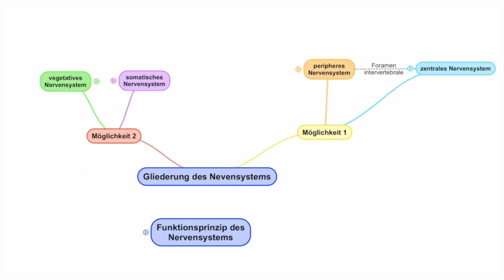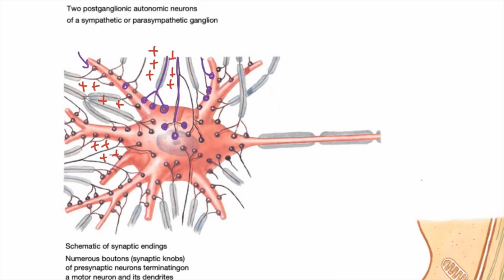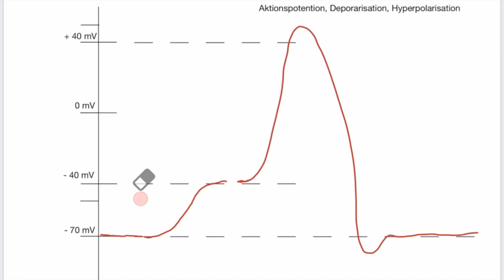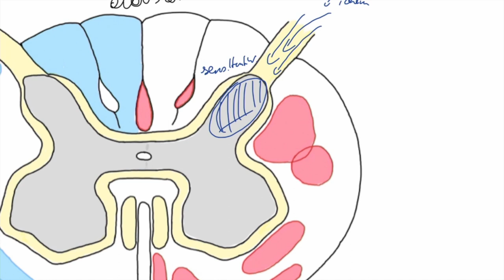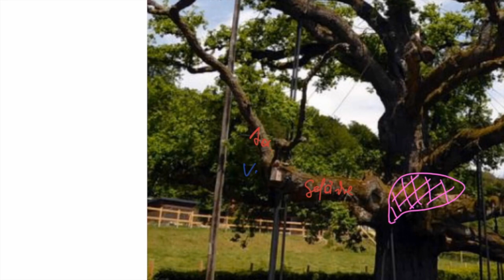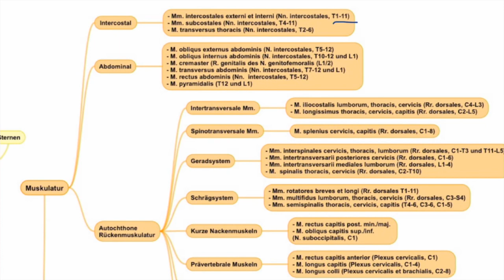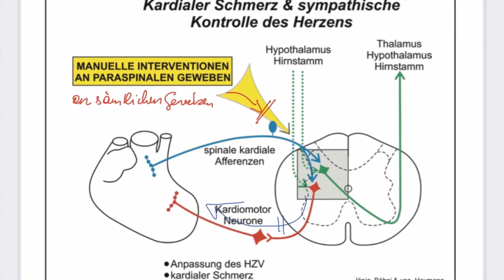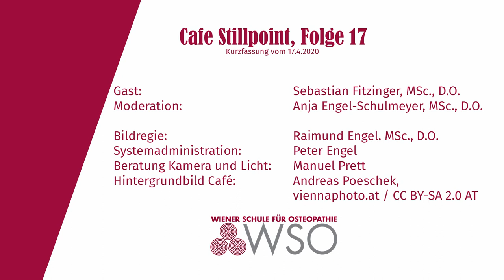Café Stillpoint 17: Segmental Looping, Sebastian Fitzinger, MSc., D.O.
Sebastian Fitzinger MSc, D.O. ist Osteopath, Kinesiologe und hat eine Leidenschaft fürs Nervensystem. Er hat die Methode "Segmental Looping" selbst entwickelt. Für alle, die mehr erfahren wollen. Wir bieten viele Postgraduate-Seminare im Bereich Neuro an, siehe